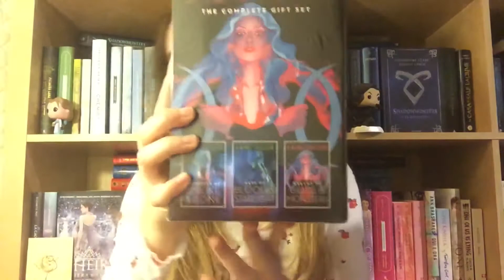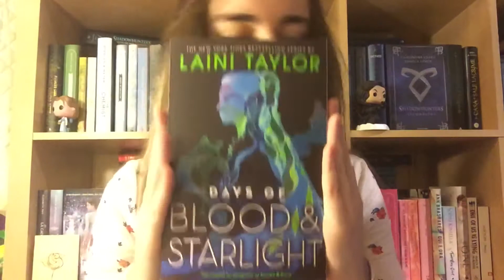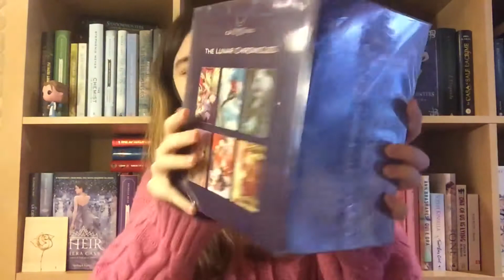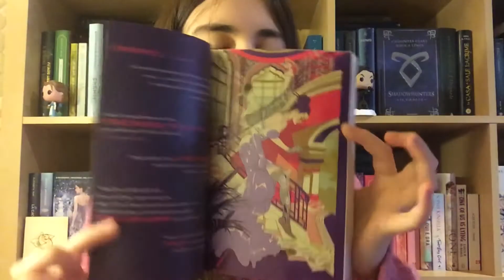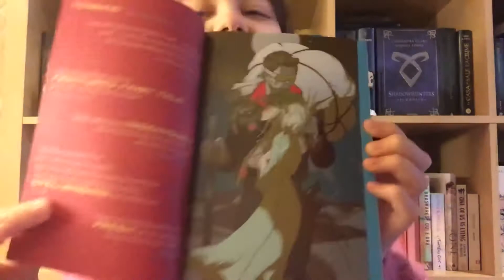UNBOXING | Due cofanetti meravigliosi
Salve! Oggi video super frivolo, ma spero vi possa divertire :)